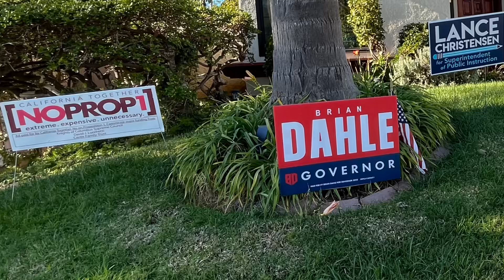California Will Always Be Blue (Republicans Will Never Rule Ca Ever)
Just a reminder for all Republicans here in Ca who thought 💭 that Prop 1 was going to fail and that these two would win! Guess what!
They lost and Prop 1 passed! How Does the Fake Euthiapians Claim one of their kids is autistic but Are Extremely Dangerous and Right Wing Hypocrites! lol 😂!